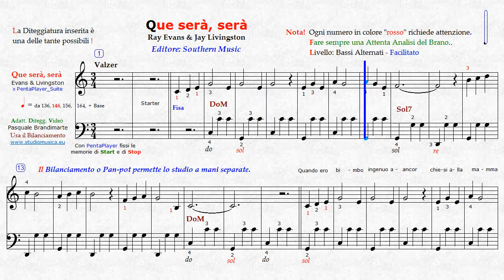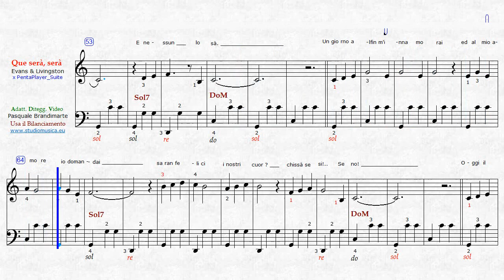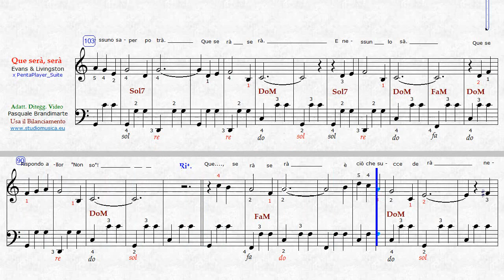QUE SERA' SERA' - Sway - Evans Livingston - Fisa e strumenti in Do - Ascolto a146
VIDEO DIDATTICO. Della serie: "Per non dimenticare"! A titolo gratuito e senza fini di lucro. Tutti i diritti sono dei rispettivi autori.
Questi Video permettono agli iscritti di eseguire Brani che (sarebbero complessi senza aiuti).
Munito della diteggiatura per tastiere a piano, vi pone nella condizione di eseguire facilmente le 2 o 3 parti principali componenti il brano, così da tentare in seguito l'originale.
E' gradito un vostro commento oppure un semplice Mi Piace!